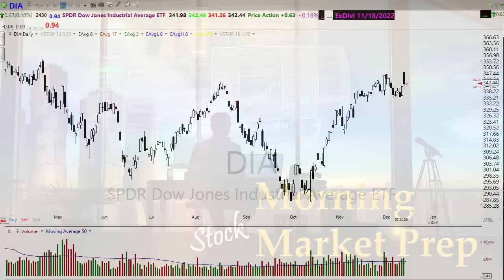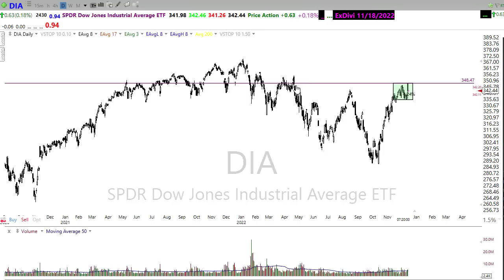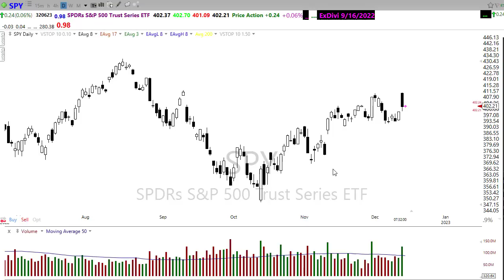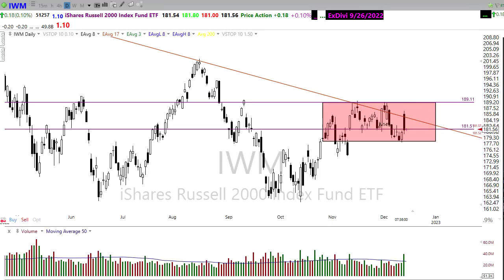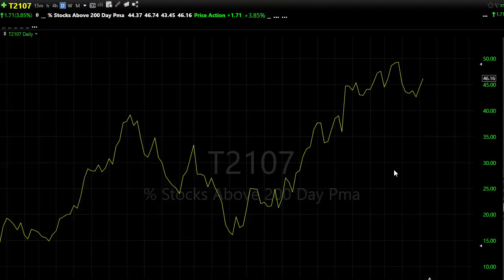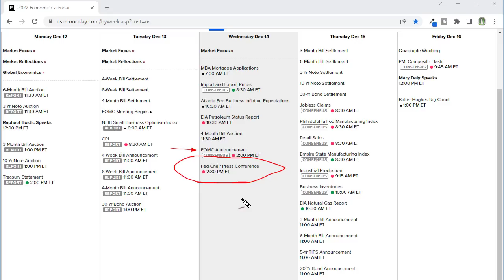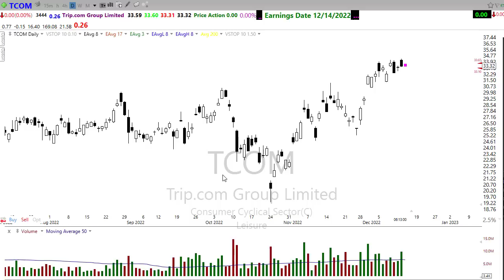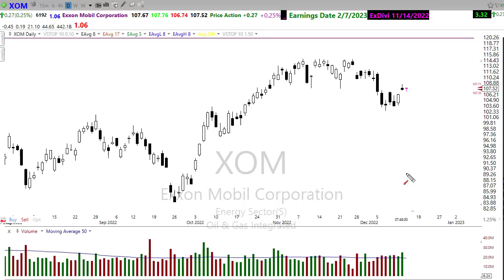Morning Market Prep | Stock & Options Trading | 12-14-22